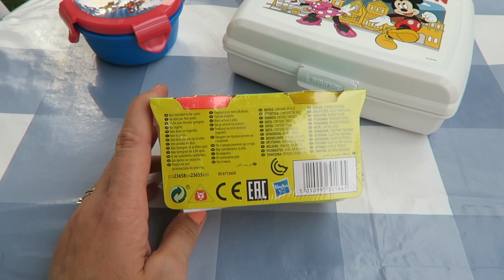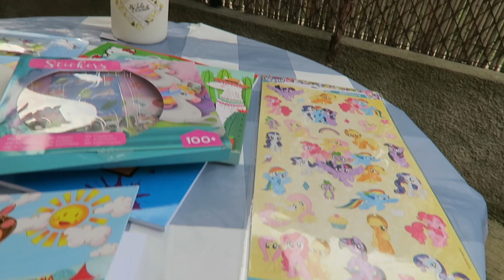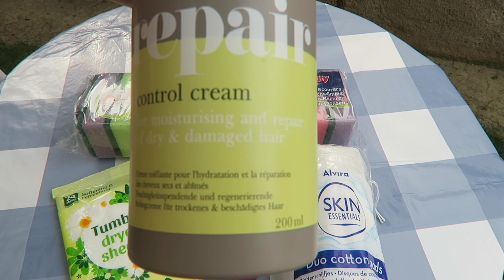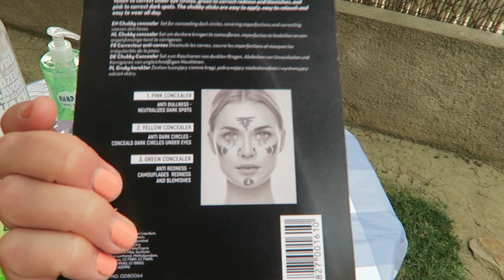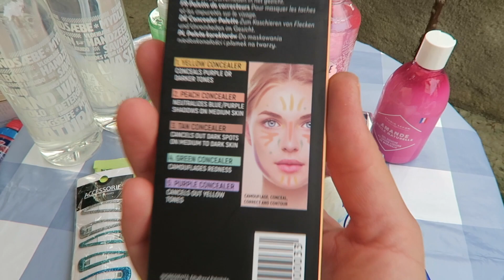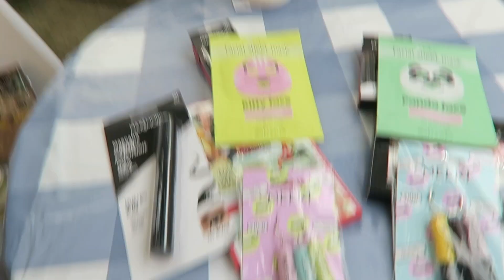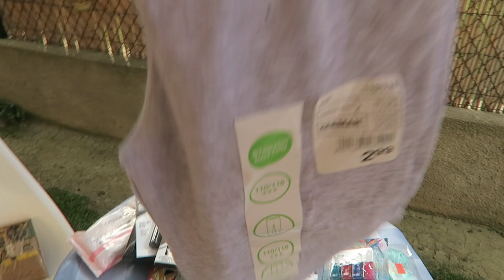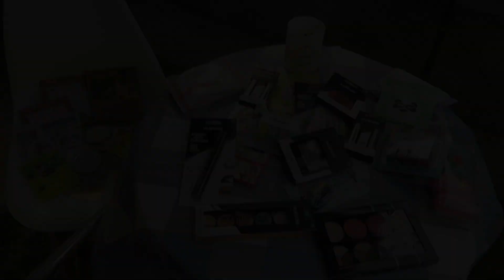ENORME HAUL ACTION #7 ET UNE BIG SURPRISE POUR VOUS!!!! + ZEEMAN RENTREE 2018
VOICI UN ENORME HAUL SPECIAL ACTION PANIER DE 80€. ET UNE GROSSE SURPRISE POUR VOUS!

+ PETIT HAUL ZEEMAN

LE PRODUIT PRESENTE EN DEBUT DE VIDEO M'A ETE OFFERT PAR MY JOLIE CANDLE VIA LA PLATEFORME INFLUENCE4BRANDS.

IL S'AGIT DONC D'UN PRODUIT RECU GRATUITEMENT

VOICI LE LIEN DU SITE MY JOLIE CANDLE

MERCI DONC A EUX: MERCI @myjoliecandle et MERCI @influence4brands pour ce partenariat

JE REVAIS VRAIMENT DE TESTER CE PRODUIT!!! ET MERCI POUR LE JOLI BIJOU!!!

BATTERIE OFFICIELLE CANON G7X :

BATTERIE DE REMPLACEMENT POUR CANON G7X (AUSSI BIEN ET 3X MOINS CHERE) :